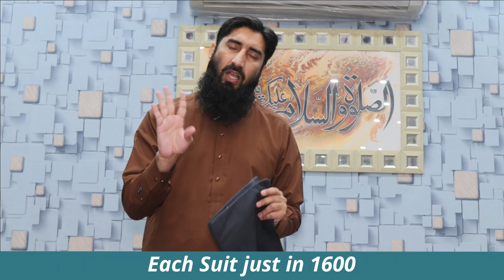SALE ON KHADDER